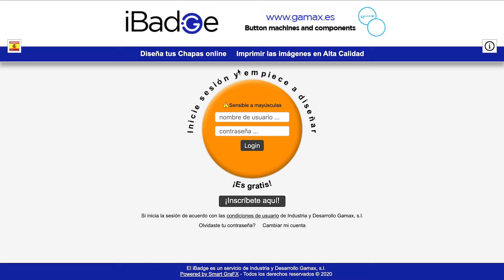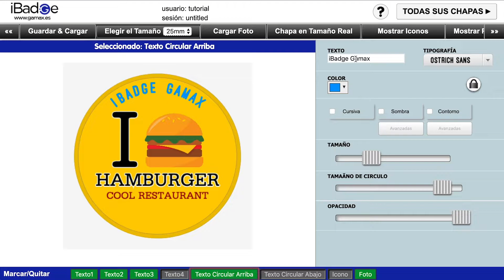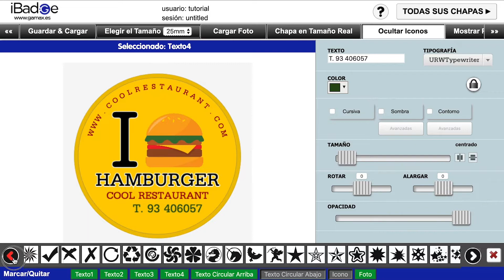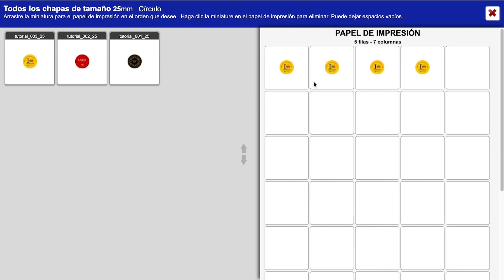Tutorial iBadge ES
Video tutorial de uso del iBadge.